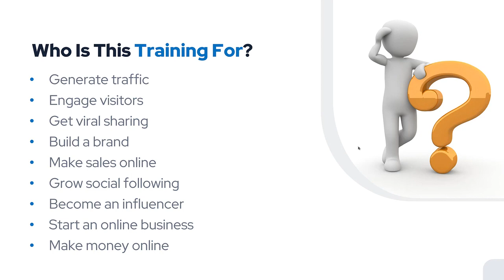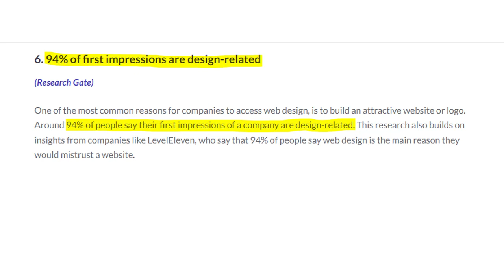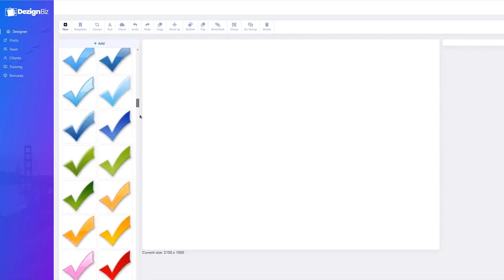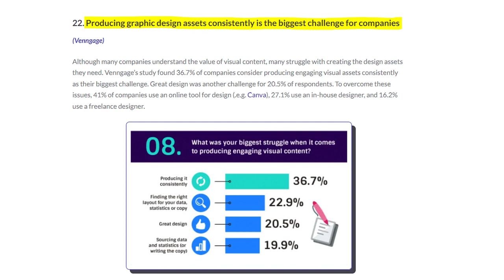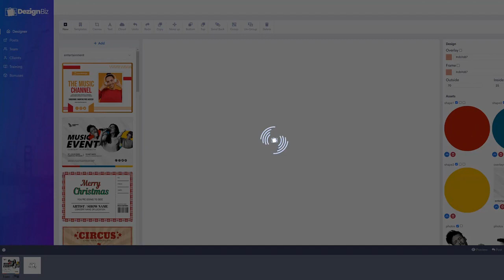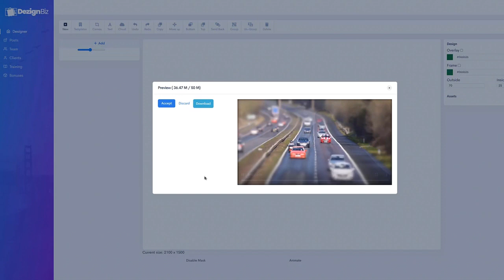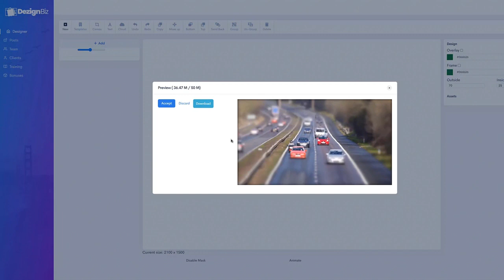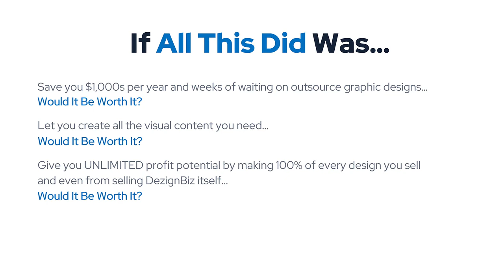DezignBiz (FULL OVERVIEW) DezignBiz Case Study, Demo, Bonus, OTOs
Watch this DezignBiz FULL overview, bundle offer reveal and OTOs details.

The graphic design industry is $45.8 BILLION?
That's the sound of opportunity knocking...
or rather smashing your door down!
and DezignBiz gives you everything you need to cash in on it.
DezignBiz is the World's 1st Graphics Software That Designs FOR YOU...
and lets you start your own 100% profit graphic design agency!

✅ Create MILLIONS of Designs Automatically That Are Fully Editable
✅ Create 5 unique new versions of any design in 1 click
✅ Create 18 sizes of any design in 1 click
✅ 100s of included done-for-you templates
✅ 1,000s of included visual elements (backgrounds, photos, artwork, buttons, characters, stickers, shapes, masks, and overlays)
✅ Spinner + Sizes means you can make 1,000s of graphics per DAY
✅ Virtually unlimited design possibilities at your fingertips
✅ Included COMMERCIAL license lets you run your own design agency
✅ NO Tech Or Design Skills Required
✅ 100% cloud-based with nothing to download
✅ Works on PC, Mac, tablet
✅ Step-by-step video tutorials

And if you pick up DezignBiz through my link, you’ll get FREE access to my EXCLUSIVE BONUSES!